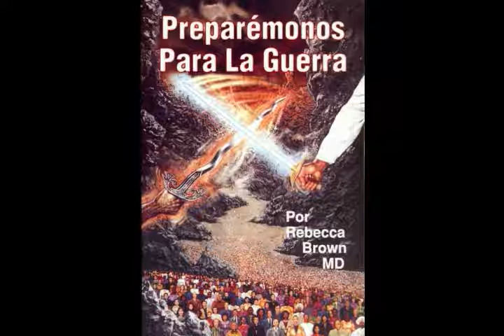10 Puertas - Preparémonos para la guerra - Rebecca Brown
Capítulo 10 del libro "Preparémonos para la guerra" por Rebecca Brown. Experiencias y enseñanzas para la liberación y la guerra espiritual.